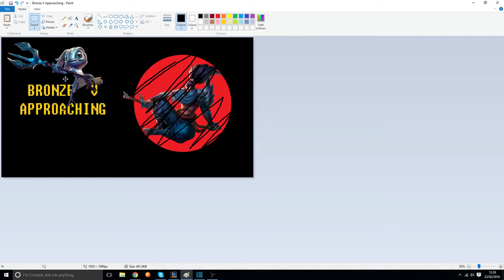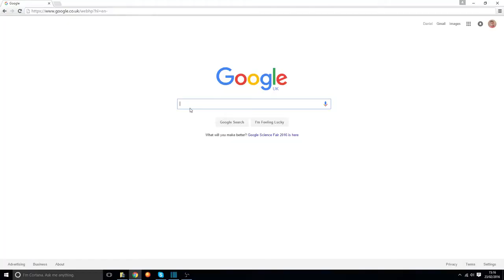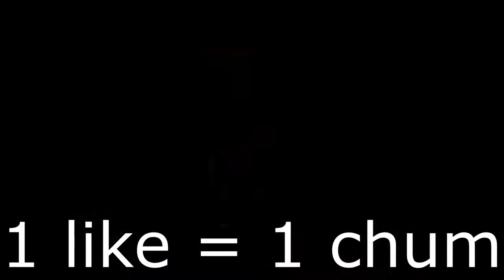Swimmingly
I raise your tank Akali.

Songs (In Order):
Trickster Online Music - Megalopolis
Kanto Trainer Battle (Burning Battlefield)
Guile Theme (SNES)
Mii Channel Hip-Hop Remix
Undertale - Bonetrousle
Julio Kladniew - One
Super Smash Bros 4: FF 7 Battle Theme
Najica Bad Tatics

Cape Fear

All songs and videos belong to the company and I own no rights to any of them.